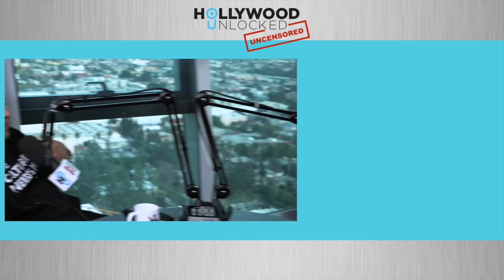Jason Derulo Talks His Penis & Split From Jordin Sparks on Hollywood Unlocked [UNCENSORED]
Hollywood Unlocked Uncensored​ airs Monday & Thursday at 10:00am PST on Youtube & iTunes. Please see below for more information on Hollywood Unlocked [UNCENSORED].